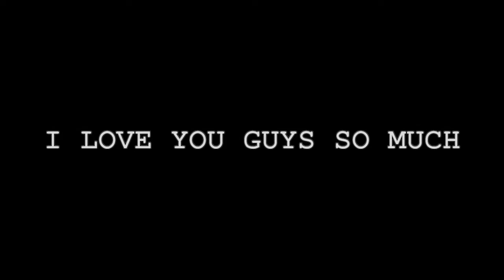JOHN AZOPARDI - THE FIRST FOOTSTEP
Thank you for joining me on this re-write of my first song!

Available now on all your favourite streaming services xxx

Lyrics:

Deep lined pockets
Sending armoured rockets
Off to light the spark that sets the heavens on fire
Lust for others
And some astral brothers
The worthless boost to engineer
A race to desire
An endless supply
Of miracles
Crack the sky

Thirty times
Circling
Like a vulture
Dirty lines
Hurtling
Forging culture

Dare you question our grand intention
Planting Stars and Stripes among the valleys of old
Bleak grey vistas hiding virgin mysteries
Undefiled and undefined
The valleys run gold

I’m Your doubt is just lesion With your elementary reasons
It’s far too late to denigrate the word of your kin
Every saint and sinner has been beckoned by the glimmer
Let’s satiate the reprobates to reel them in

Immortalise
There’s more to life
When miracles crack the sky

Thirty times
Circling
Like a vulture
Dirty lines
Hurtling
Forging culture

Below the serpent and Orion’s crown
A wondrous sight awaits the bold and the cunning
Deathly silence deafens those too proud
Eyes wide shut
This heresy is woven deep into us
So was it our right to be the ones
Was it our right to be the ones

To take the first footstep